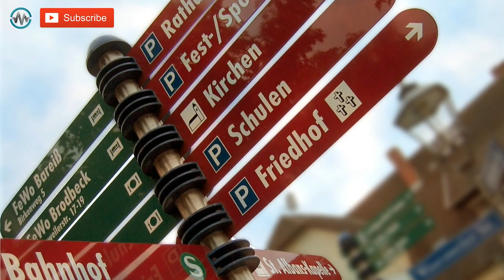Escape (Diviners) - Trance Electronic Music. Dance Music, EDM Music, Good Vibes Music, Travel Music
💗 In oM-Music channel you can listen and enjoy the best music for your life and activities. oM is the first ever sound in the universe !

🎶 Track information:

💿 Title: Escape by Diviners
🔉 Genre: Electronic

✅ You are free to use this track in your YouTube videos. You must include the following text in in your video description (Copy and paste):